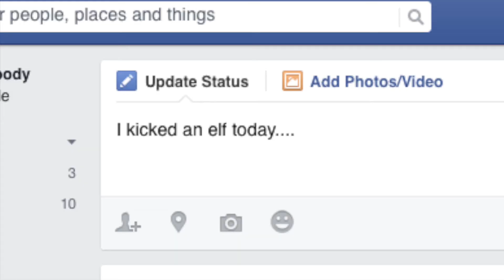The Slight Before Christmas - David Goody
A modern day retelling of the age old Christmas classic highlighting the perils that come with fear, paranoia and a lack of trust.

or following @mrdavidgoody on Twitter.